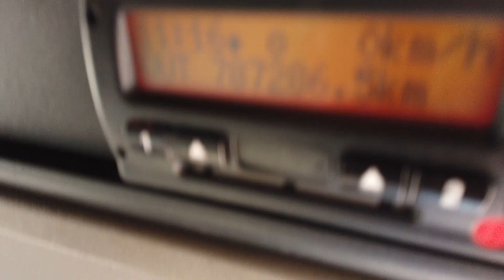New In Stocklist For Sale: DAF CF85 460 SPACE CAB 6X2 BRICK GRAB DRAWBAR OUTFIT - 2011 - PN11 HVZ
DAF CF85 Series Sleeper Space Cab.
Air Suspended Rear Lift/Steer Axle.
Gearbox Driven Palfinger PK 14001 Rear Mounted Brick Crane C/w Hydraulic Stabiliser Legs, Duel Standing Controls, Remote Controls And Rotating Brick Grab.
21Ft Flatbed Body C/w Aluminium Floor, Lashing Rings, Raised Headboard And Curtainsides.
VBG Air Operated Drawbar Coupling C/w Air And Electrical Susie Connectors.
N/s PVCU Storage Locker.
Exterior Sunvisor.
385 65 R22.5 Wheels And Tyres Fitted To Front Axle.
Front Bumper Inset Mounted Fog And Spotlights.
Roof Mounted Amber Beacon Bar.
Reverse Camera C/w In Cab Display.
Axtec Onboard Axle Load Indicator C/w In Cab Display.
Electric Windows.
Electric/Heated Mirrors.
Electric Passenger Door Locking.
Electric Sunroof.
Cruise Control.
Front Axle Weight: 9,000 Kgs.
Plated Weight : 26,000 Kgs.
Design Weight: 26,000 Kgs.
Train Weight : 44,000 Kgs.
Tested Until End : February 2021.
Mileage As Shown: 787,286 Kms.
WHEELBASE TRI AXLE FLATBED TRAILER – 2011 – C318367
Reg No : C318367
Chassis No : SA9210958AD199894.
First Reg : 01/04/2011.
Wheelbase Tri Axle Chassis.
21Ft Flatbed Body C/w Aluminium Floor, Lashing Rings And Raised Headboards.
Mercedes Axles C/w 385 65 R22.5 Wheels And Tyres.
Front Lift Axle.
Air Suspension.
Full Disc Braking System.
Wabco ABS/EBS System.
Front Landing Leg.
Plated Weight : 24,000 Kgs.
Design Weight : 24,000 Kgs.
Vehicle Length :  17.7 Mtrs.
Vehicle Width :  2.5 Mtrs.
Vehicle Height :  3.8 Mtrs.